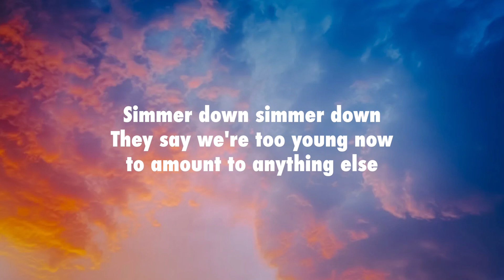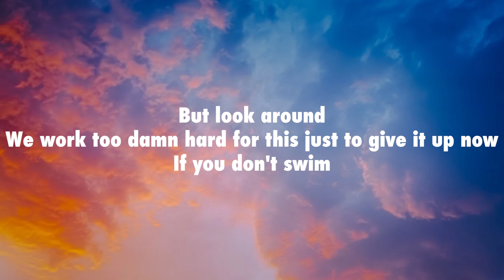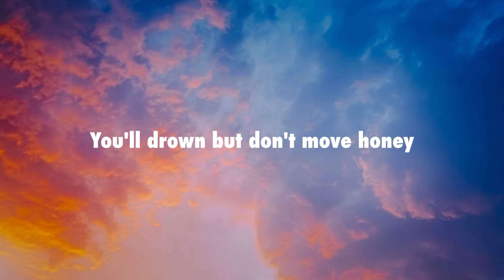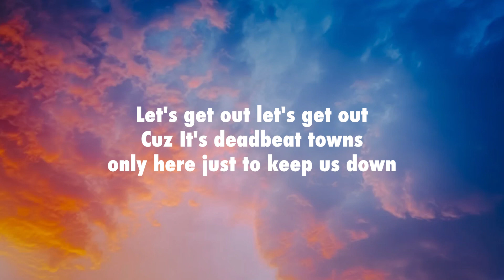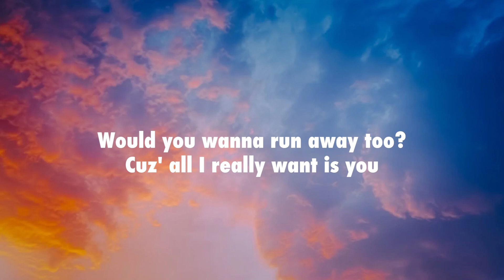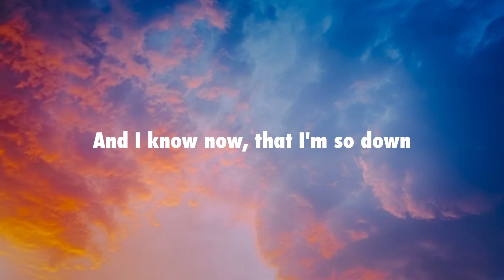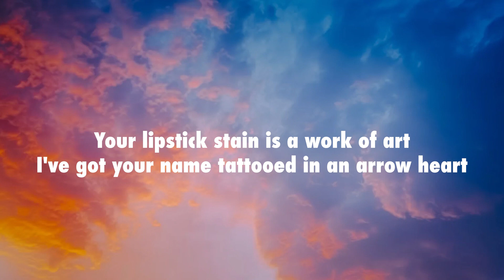5 Seconds of Summer - She Looks So Perfect [Lyrics]